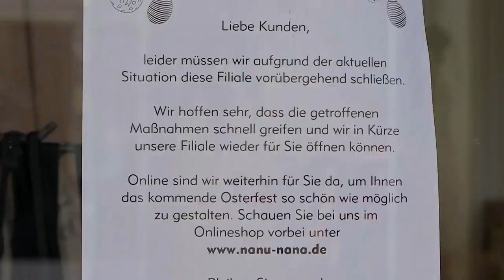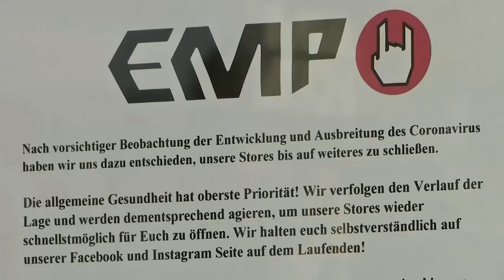GfK erwartet Rekord-Rückgang durch Coronavirus bei Konsumklima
Die Stimmung der Verbraucher ist so gedrückt wie seit der Weltfinanzkrise 2009 nicht mehr. Für April erwartet die GfK einen Rückgang ihres Barometers um 5,6 Zähler auf 2,7 Punkte.